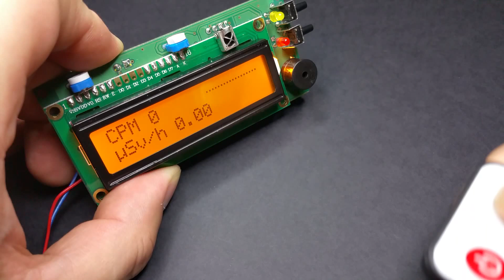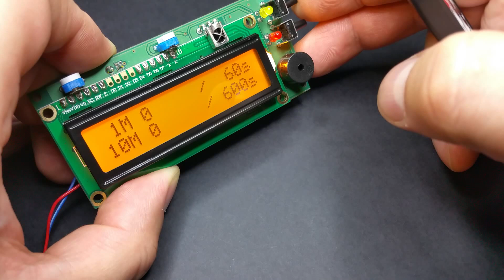DiY-GDC-v.2.0.1c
this is the geiger counter/radiometer/dosimeter by the seller impexeris, as featured on eBay:
other items: